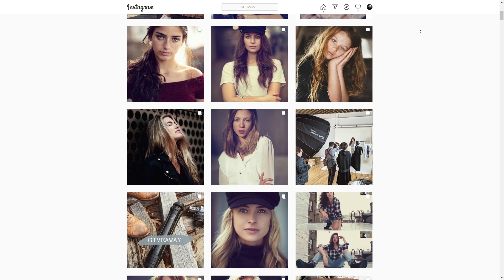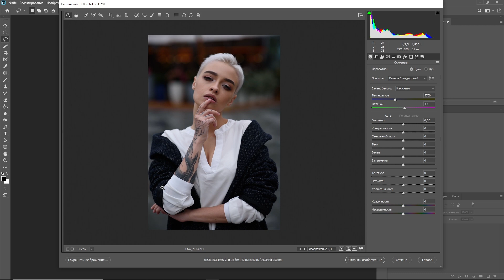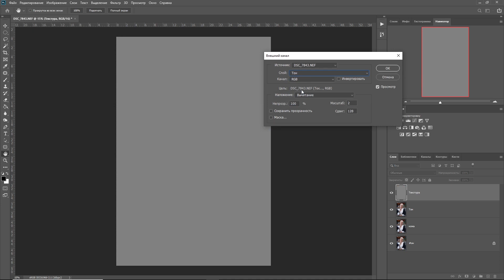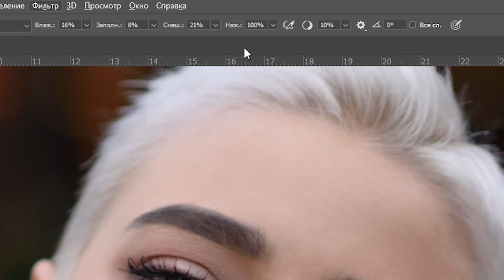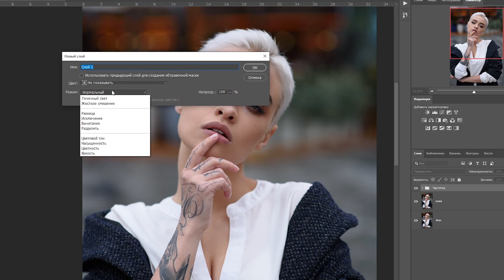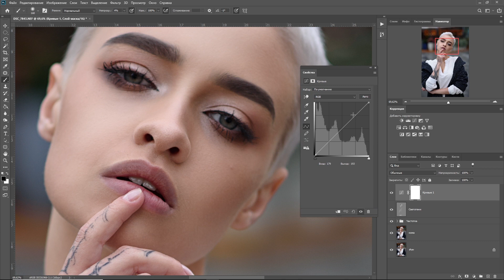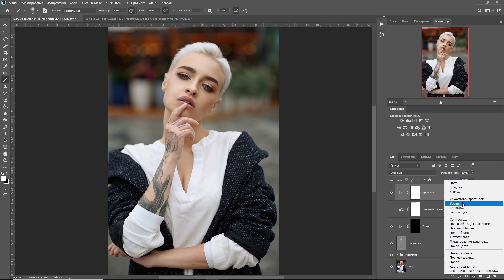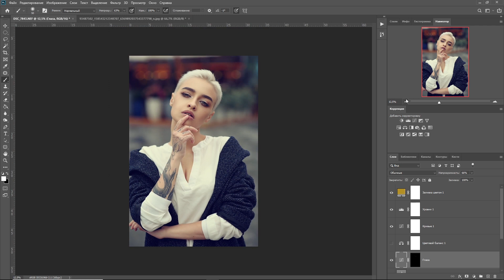Обработка портрета в стиле Dani Diamond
В новой рубрике обрабатываем портрет в стиле фотографа Dani Diamond, активно используя любимый Фотошоп. Поговорим об основных принципах его съемки и постараемся повторить ретушь и цветокоррекцию, опираясь на простые принципы и механизмы редактирования.

Предлагайте новые кандидатуры для рубрики и делитесь вашим мнением по поводу нового формата в комментариях.